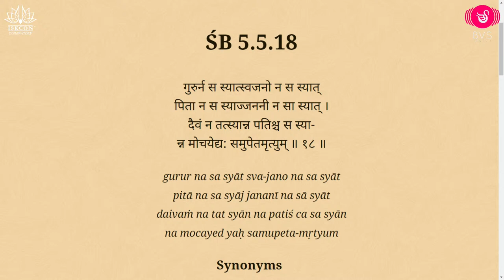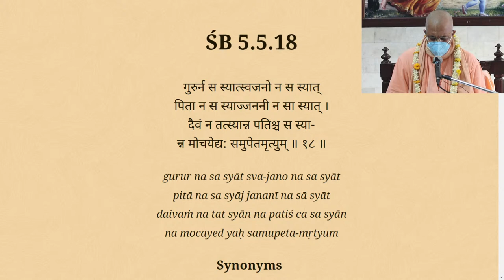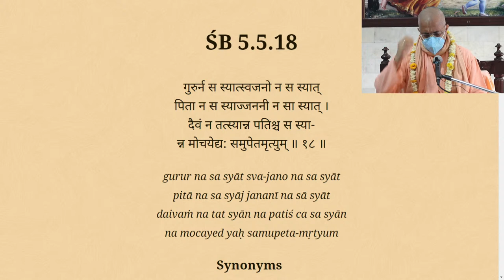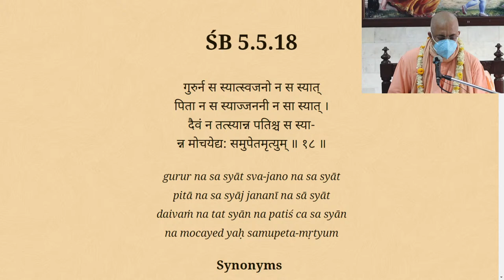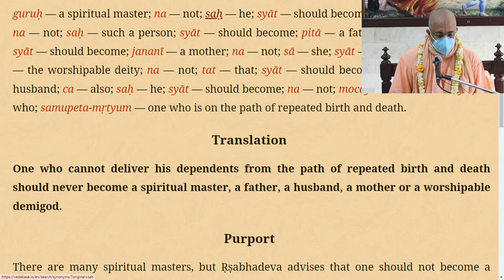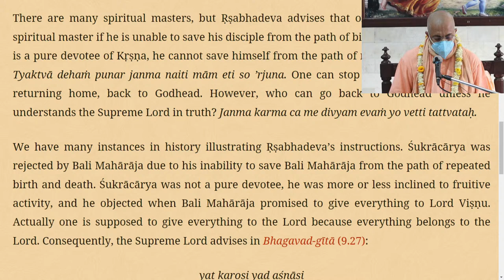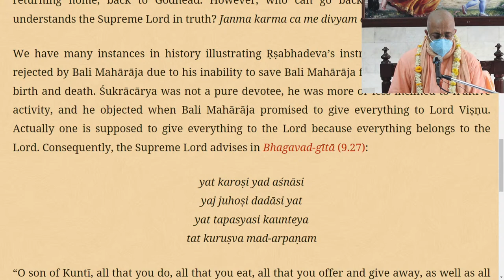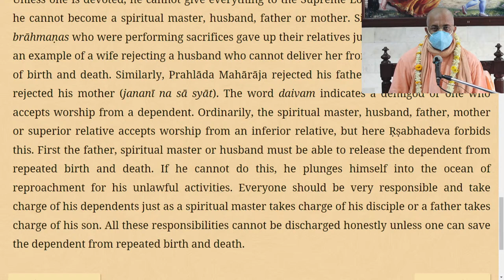Checkout your Qualifications · SB 5.5.18 · 18 Dec 2021 · HHBVSM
📢 Weekend Bhagavatam Katha
🎙️ with HH Bhakti Vinoda Swami Maharaj
📌 on Qualification to become a Father/ mother/ husband/ spiritual master
🔖 from Srimad Bhagavatam, Canto 5, Chapter 5, Text 18 - Lord Ṛṣabhadeva’s Teachings

For more wisdom, follow "BVS Broadcast" on:-

For WhatsApp Status updates, save the number (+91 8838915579) and send a whatsapp message with your name.

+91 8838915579